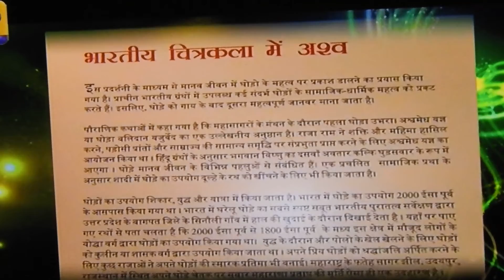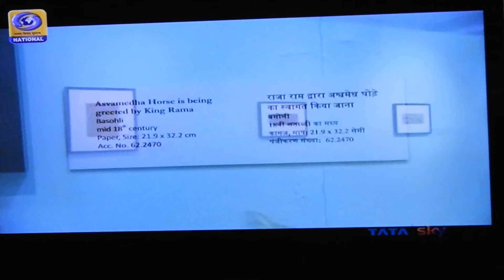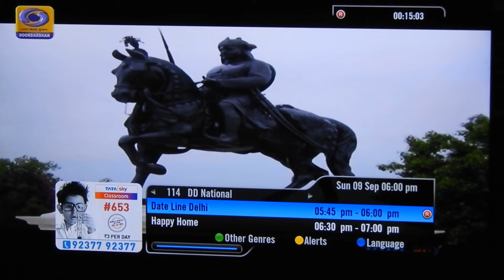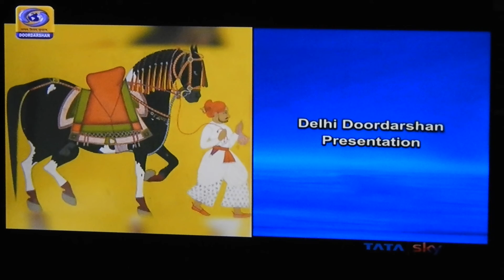Horse History - D D National Produced By Shri Shyam Rohira DSCN5006